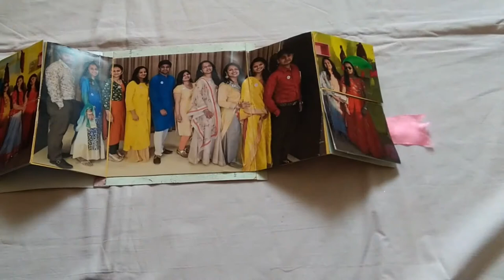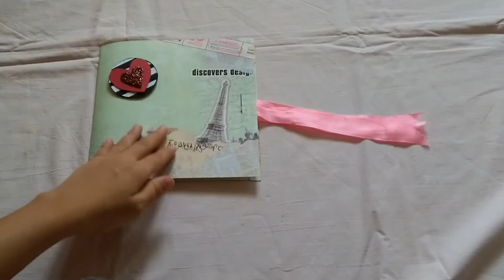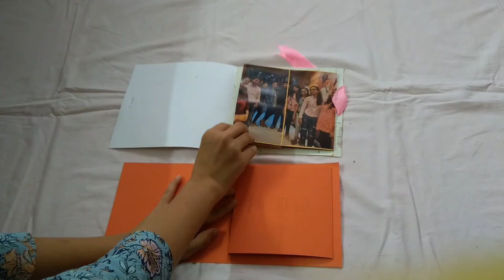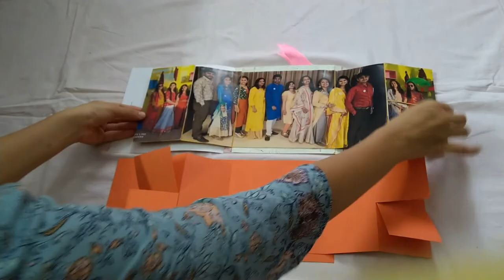The Magical Photo Album Tutorial || card || Scrapbook Idea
The Magical photo album includes 5 photographs.
It is a great gift for any occasion.

Material required

5 Photograph
size of photographs-
4 photographs -14 cm  x 14 cm
1 photograph - 28 cm x 14 cm

Cardstock
design paper by Eno greetings
Ruler
securing tool or any pointed thing
scissors